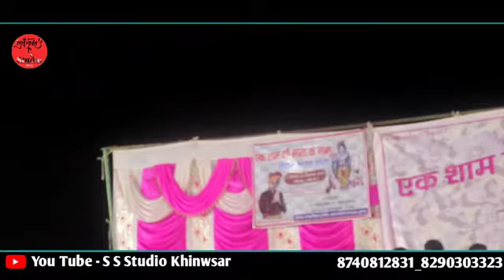मुझे मरने का डर नही//मे तलवार से वार नही करता हूं//ओम जी मुंडेल लाइव 2021//OM Ji Mundel live 2021